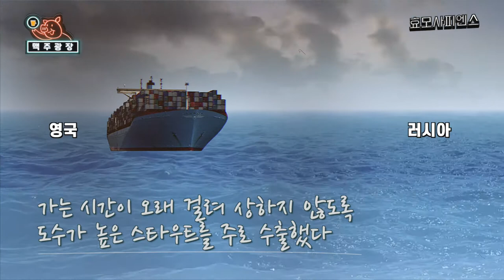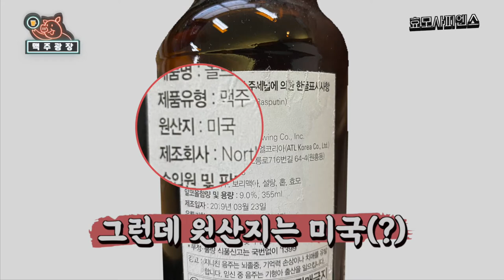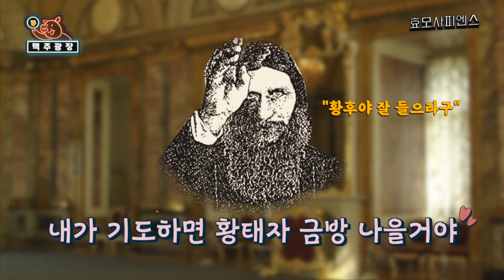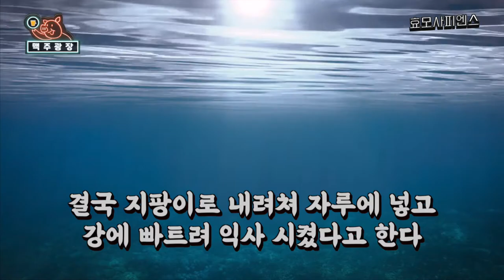(eng) 맥주광장 7회 - 루이네이션 더블IPA vs 올드 라스푸틴 임페리얼 스타우트 🍺 [임페리얼 스타우트]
쎈캐 맥주 임페리얼 스타우트! 기존 스타우트 보다 더 쎄다는 바로 그 맥주! 임페리얼 스타우트를 가져왔어요 👏🏻 👏🏻
오늘은 미국 샌디에고 출신 양조장인 발라스트 포인트의 '스컬핀 IPA'와 캘리포니아 포트 브래그에 위치한 양조장 노스코스트 브루잉의 '올드 라스푸틴 임페리얼 스타우트'가 만났습니다!

요거요거 언제 마시면 더 맛있는지 깨알같은 꿀팁들과 라벨과 관련된 인물 라스푸틴의 황당한 스토리까지,
맥주를 마실 뿐인데 세계 각지의 역사들도 덤으로 알아가는 시간 🌏
오늘도 재미팡팡한 음주 예능! 다 같이 보러가요! 렛츠 고 🍻